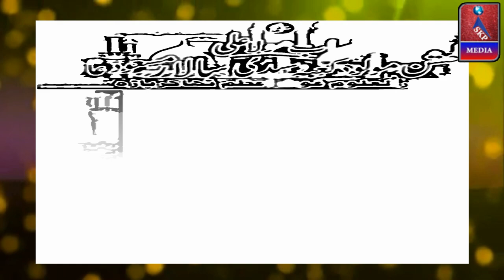Peer Sayyed Aasim,Bayaan, Darul Uloom Gaus e Azam, Jasn-e- Maulood -E- Kaaba